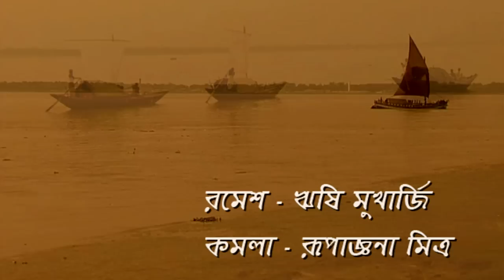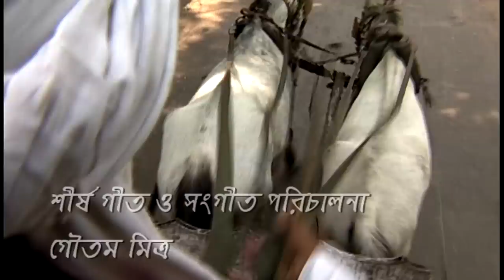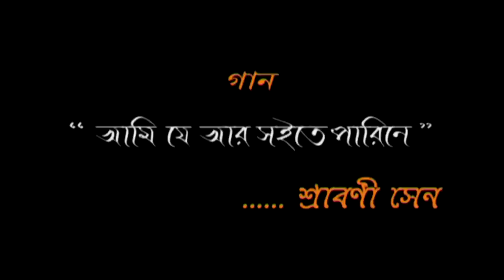Noukadubi | Bangla Serial | Episode 18